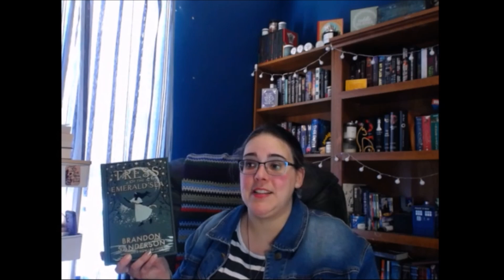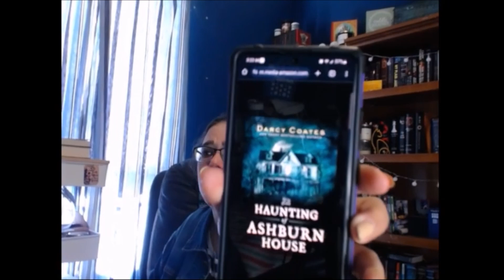Favorite Reads of 2023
Like many readers, when I sat down to pick my favorite book of the year, I could not just pick one, so I picked one for each month, along with a few other notable titles.

0:00 Intro and First Book of 2023
3:48 January Favorite
6:49 Sanderson Secret Project Favorite
9:20 February Favorite
11:41 March Favorite
14:36 April Favorite
16:41 May Favorite
20:16 June Favorite
22:26 July Favorite
25:00 August Favorite
27:10 September Favorite
29:54 October Favorite
31:30 November Favorite
33:30 December Favorite/Last Read
35:46 Genre Blanket and Outro